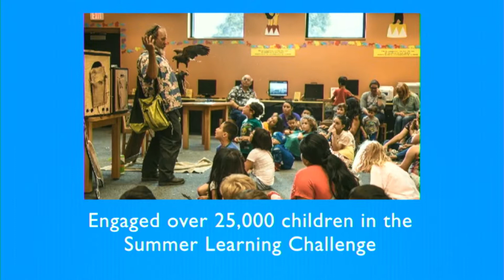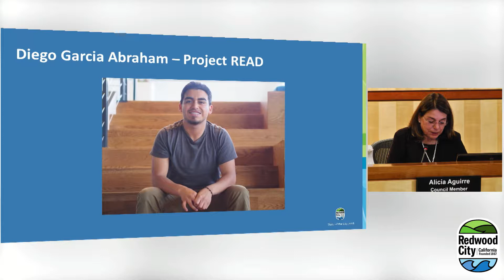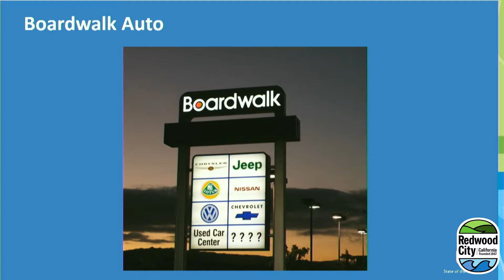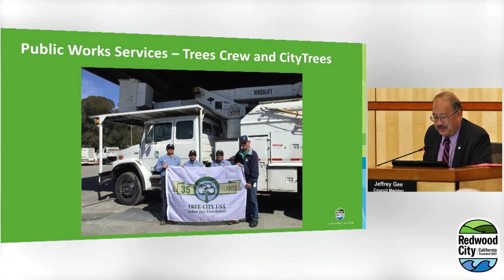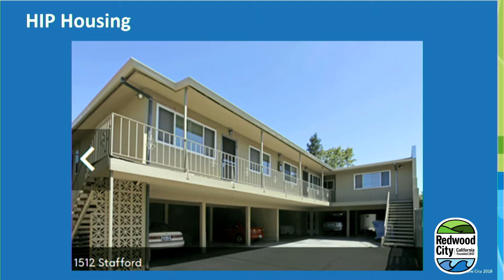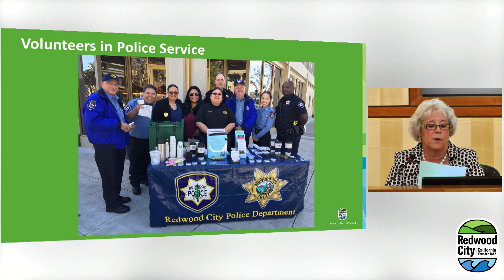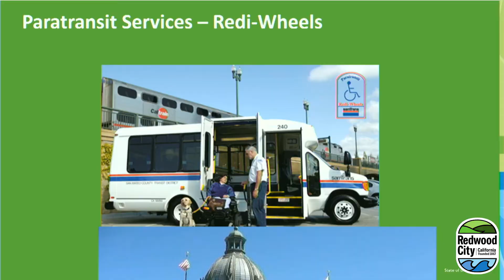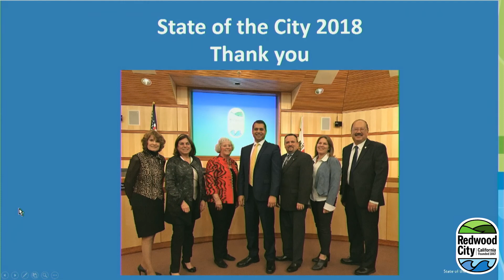Redwood City State of the City 2018